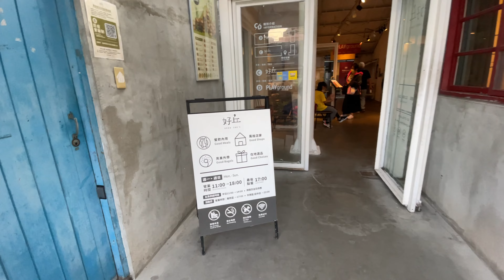台湾のインスタスポット台北101と四四南村(スースーナンツン) | Taipei 101 Four Four South Village | 台北101和四四南村打卡景點 Part 1【4K】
00:00 開始
00:04 臺北101/世貿站 Taipei 101 / World Trade Cente 台北101/世貿駅
00:44 微笑單車 YOUBIKE ユーバイク
03:12 好丘 Good cho's カハオチョウ
05:44 B棟 眷村展示館 Exhbition Hall for Military Family Villages

今日もありがとう!
台北駅から「淡水信義線（象山行き）」に乗り、乗り換えなしで降りるのは「台北101/世貿駅」。
大安行きに乗ってしまうと、大安駅で象山行きに乗り換える必要があります。
台北101／世貿駅2番駅の出口を出てから、徒歩5分ほどで到着です！

カメラ
Camera
拍攝